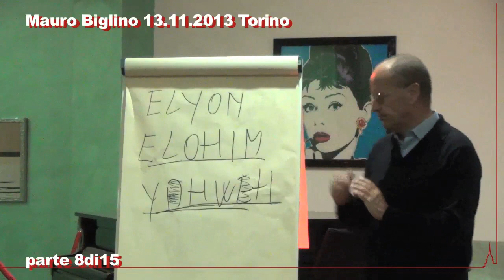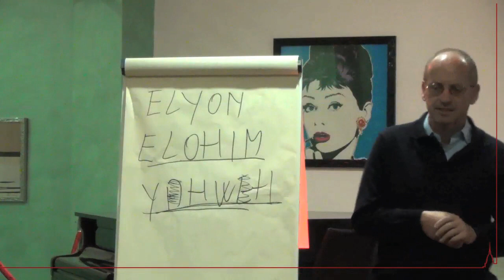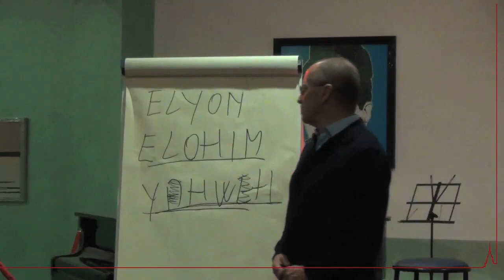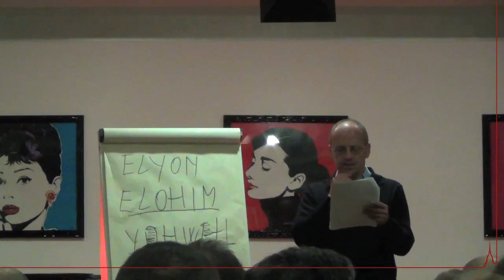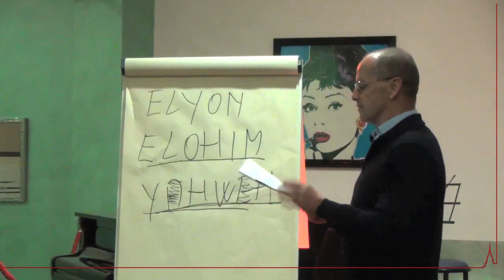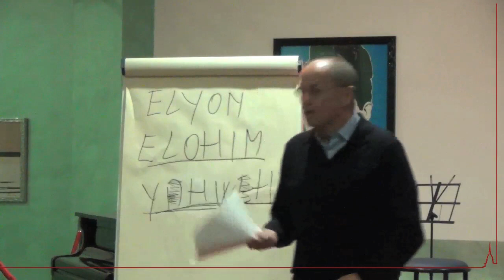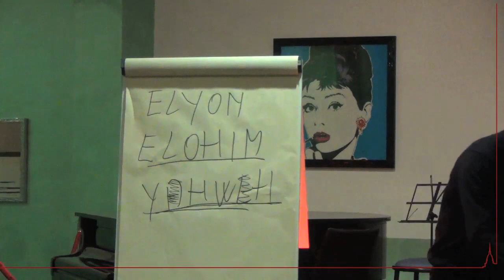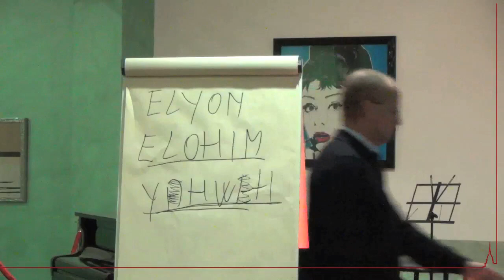Mauro Biglino 13/11/2013 Torino 8di15